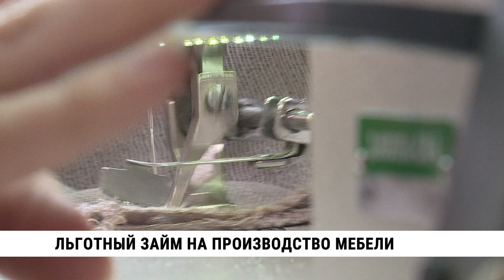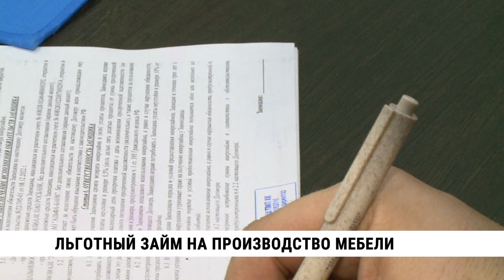Льготный заём для хабаровских предпринимателей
Краевой фонд поддержки малого предпринимательства продолжает выдавать льготные займы хабаровским производителям. С начала года финансовую помощь получили уже 8 предприятий. Среди них —фабрика мягкой мебели «Купе Джет».